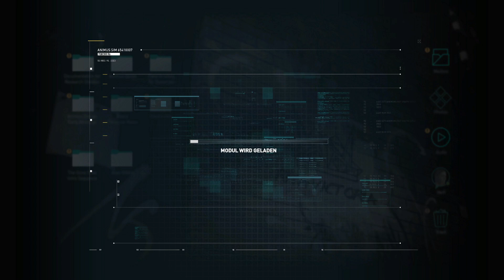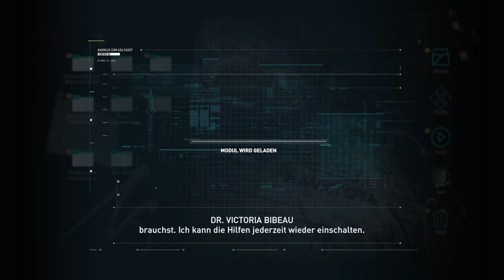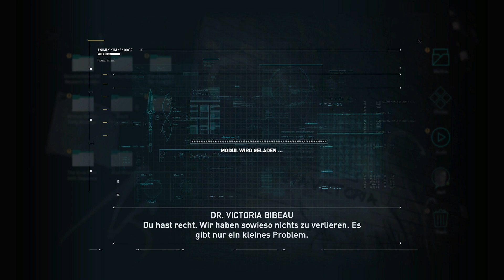Streamaufzeichnung: Assassin Creed: Odyssey | Keulen nach Athen tragen | German | Blind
Der erste Stream zu Assassin Creed Odysssey. Hoffentlich vergess ich nicht wieder alle zu sichern... -- Watch live